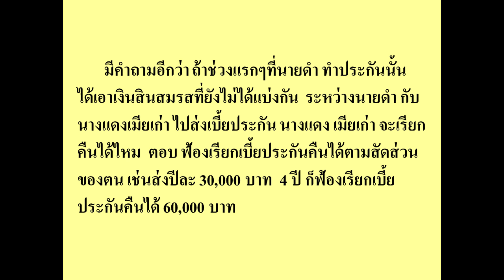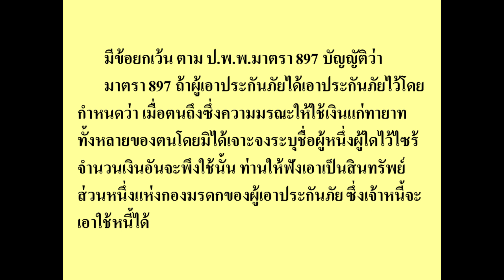เงินประกันชีวิตไม่ใช่มรดกอย่าไปงกของเขาเลย